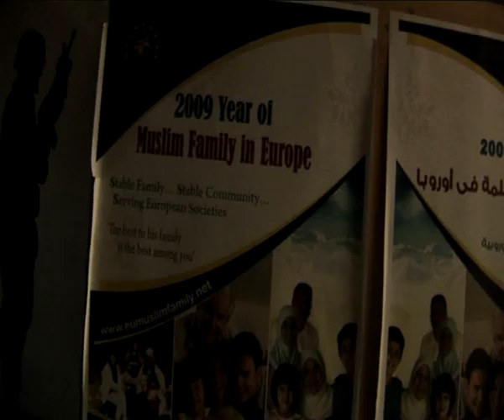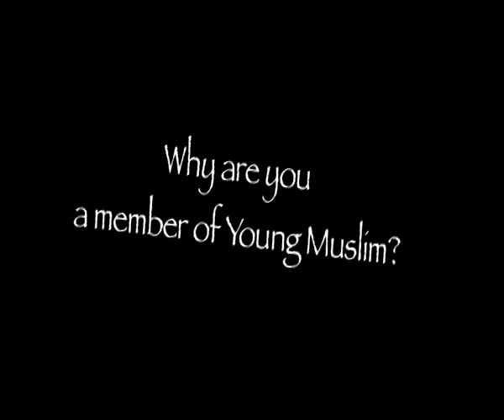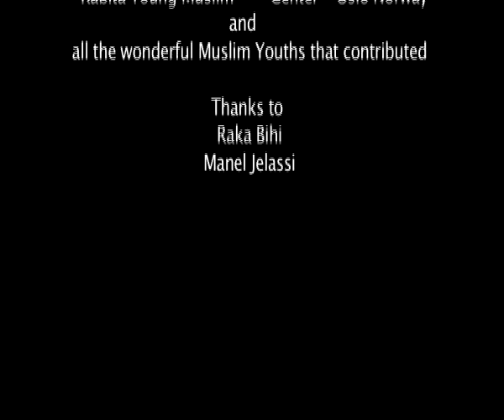Young Muslim Centre Oslo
YITV at Young Muslim Youth Centre Oslo Norway. The is a place for diverse activities for young Norwegian Muslims. The face of diversity of muslim youths in Norway.
This short documentary is about what young Muslims in Norway can do about  the growth of hate against people with Islam as their religion. Thanks to all the wonderful young people that participated and thanks to the US embassy in Oslo for their support.